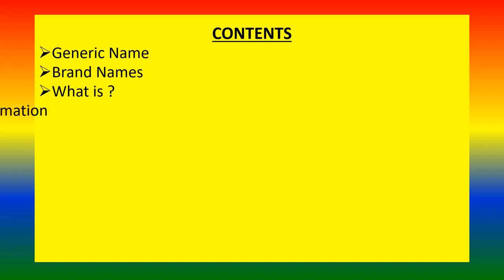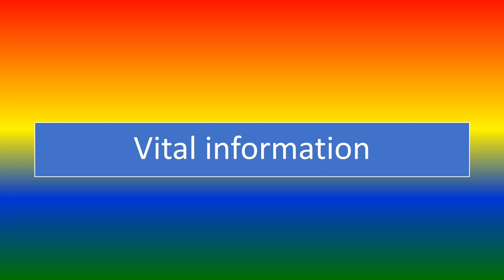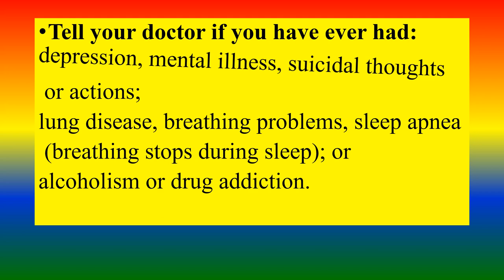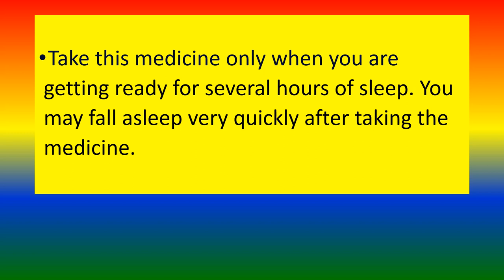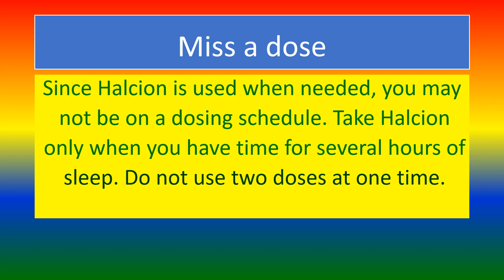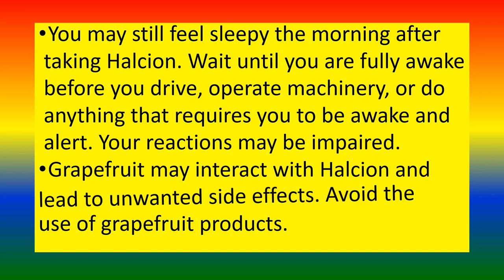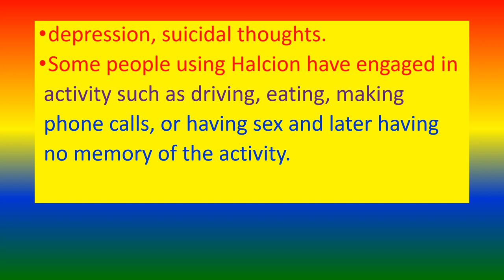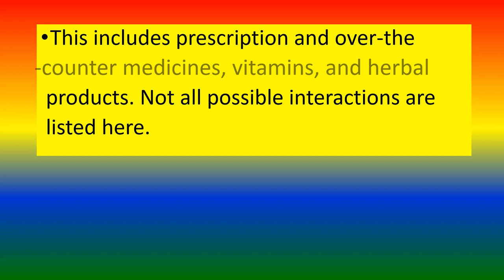HALCION - Brand Names, How to use, and Side Effects.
CONTENTS
Generic Name, Brand Names, What is?, Vital information,